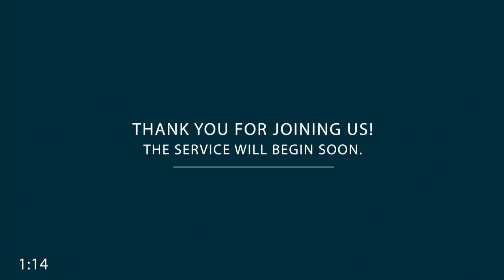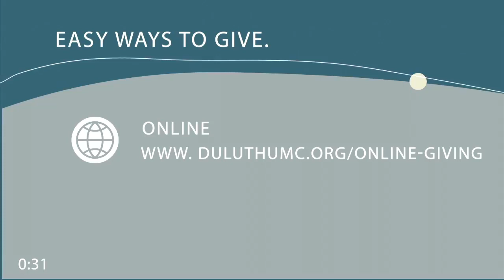Duluth FUMC Contemporary Worship - April 25, 2021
"Help My Unbelief" week 3.  "Help My Unbelief" Mark 9:14-27 ESV
Rev. David Burchett